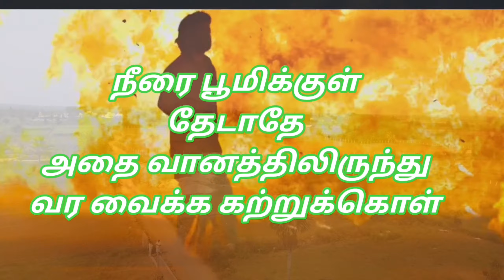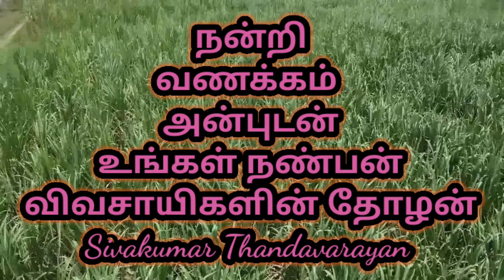ராணிப்பேட்டை மாவட்டம் அன்வர்திகன்பேட்டை விவசாய நிலம் விற்பனைக்கு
இந்த விவசாய நிலம் ராணிப்பேட்டை மாவட்டம் அன்வர்வர்திகான்பேட்டையில் அமைந்துள்ளது.  இந்த விவசாய நிலம் காஞ்சிபுரத்தில் இருந்து 41 கிலோ மீட்டர் தொலைவிலும், தாம்பரத்திலிருந்து 90 கிலோமீட்டர் தொலைவிலும், பூந்தமல்லியில் இருந்து 75 கிலோமீட்டர் தொலைவிலும், வேலூரில் இருந்து 65 கிலோமீட்டர் தொலைவிலும் அமைந்துள்ள ஒரு அருமையான விவசாய பூமி. இந்த விவசாய நிலத்தில் இரண்டு இலவச மின்சார வசதி இரண்டு கிணறு வசதியுடன் விற்பனைக்கு வந்துள்ளது. ஒரு செட்டின் விலை ரூபாய் 18,000 மட்டுமே . விலை குறைத்து பேசவும் வாய்ப்பு உள்ளது.

மேலும் தொடர்புக்கு வாட்ஸ்அப் வாய்ஸ் மெசேஜ் நம்பர் 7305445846

இயற்கை விவசாயம் செய்வோம்! மண்ணின் வளத்தை காப்போம்! மரம் வளர்ப்போம்! மழை பெறுவோம்! நம்மாழ்வார் வழியில் நாமும் பயணிப்போம். வாழ்க பாரதம்! ஜெய்ஹிந்த்! வளர்க தமிழின் புகழ்
முழுவதும்.

This agricultural land is located in Anwarvarthikanpettai, Ranipet district. This agricultural land is an excellent agricultural land located at a distance of 41 km from Kanchipuram, 90 km from Tambaram, 75 km from Poontamalli and 65 km from Vellore. This agricultural land is available for sale with two free electricity facilities and two well facilities. The price of one set is Rs 18,000 only. There is also an opportunity to negotiate down the price.

Let's do organic farming! Let's protect the fertility of the soil! Let's grow trees! Let's get rain! We will also travel on Nammalwar route. Long live Bharat! Jai Hind! The popularity of Varaka Tamil
throughout.